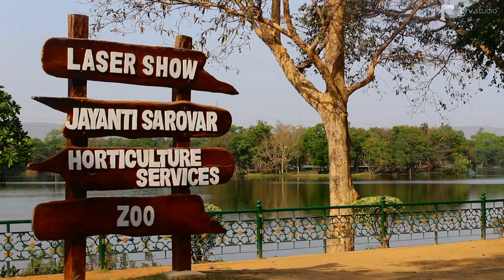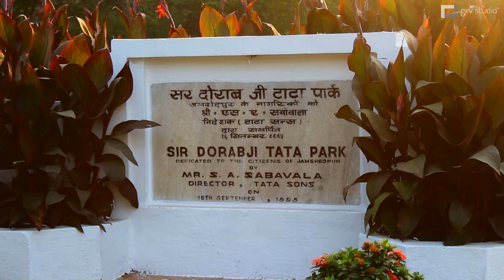Jamshedpur - Documentary by Gaurav Kumar - GRV studio - 2021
A short Film on Jamshedpur by GRV studio for those people who are living away from jamshedpur. They can see this video and cherish their hometown.

Directed by Gaurav Kumar